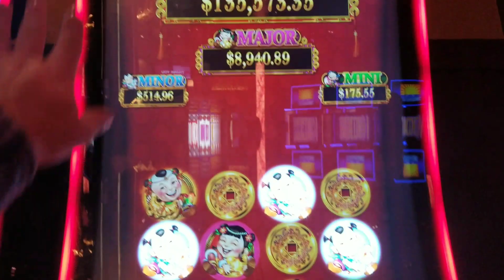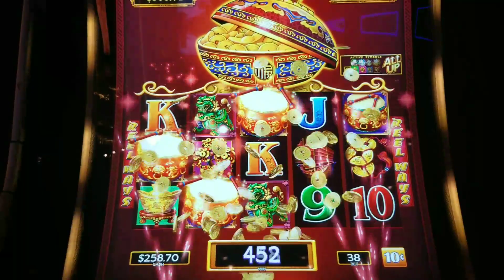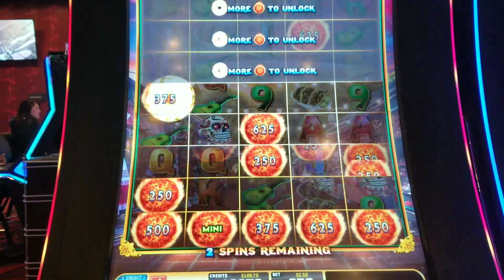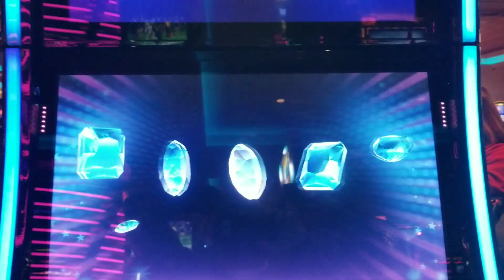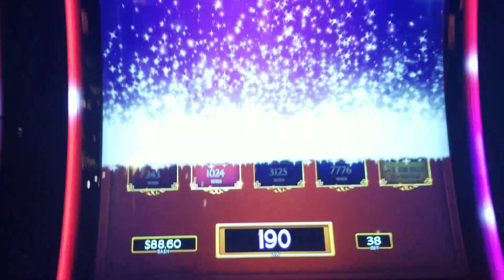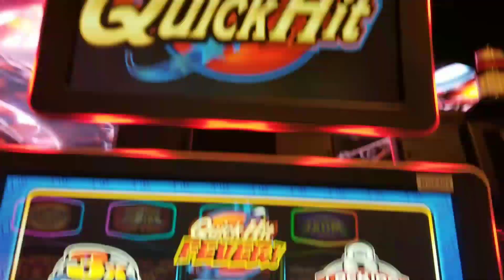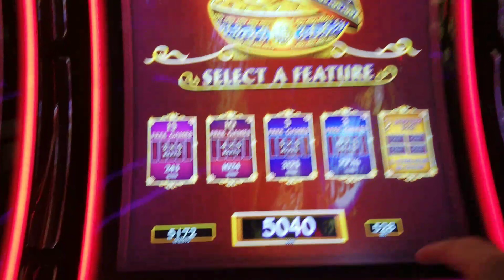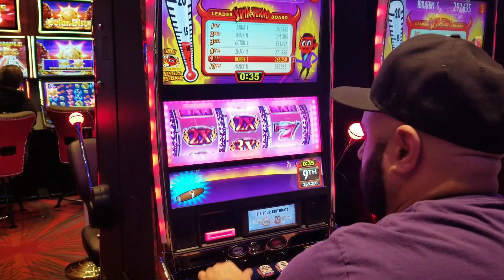WHO NEEDS 2 EYEBROWS? HIGH LIMIT DANCING DRUMS, WHEEL OF FORTUNE, ULTIMATE FIRE LIGHTNING LINK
For those new to the channel I suggest going back about a year and watching the videos in reverse order. They'll make more sense that way.